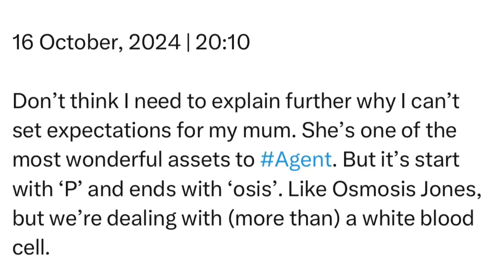Wednesday | 16 October, 2024 | 20:10